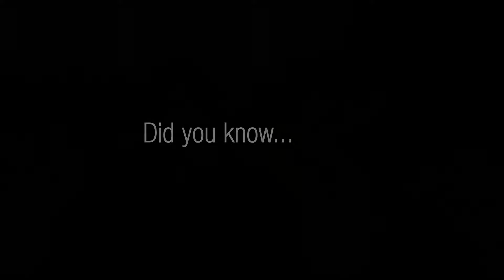The Guides Of Gray Line (S1E9)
Get to know your local tour expert.

What’s so great about Gray Line Iceland?
Gray Line Iceland is a leading tourism specialists, offering a comprehensive range of sightseeing tours, day tours, vacation packages and tailor-made travel services. Building on more than a quarter century of experience, Gray Line is the go to local expert for destinations and sightseeing around Iceland.